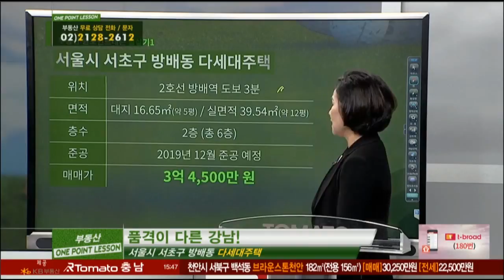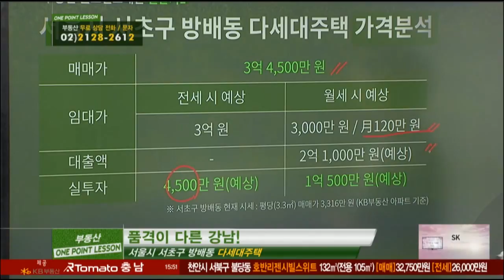부동산토마토TV 알토마토 rtomato 10/26(금) 부동산원포인트레슨 : 2호선 방배역 도보3분 서초구 방배동 다세대주택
채영애 대표(한국황토건축연구소)가 추천하는
원포인트 필살기 - 서초구 방배동 다세대주택